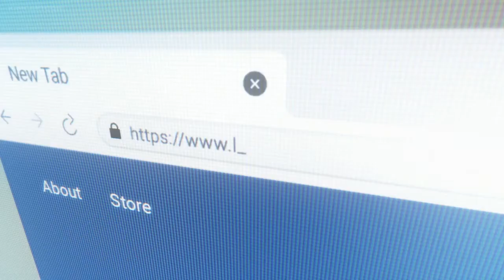Pantheon | When they release my father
This clips is from the АMC's РАNTHЕОN episode 2. The CEO of Logorythms, Julius Pope, is holding Maddie's Father's UI hostage until Maddie activates a device that allows Laurie Lowell, another UI, to breach and shutdown all of Logorythms' services.